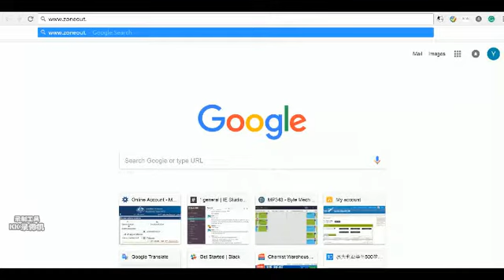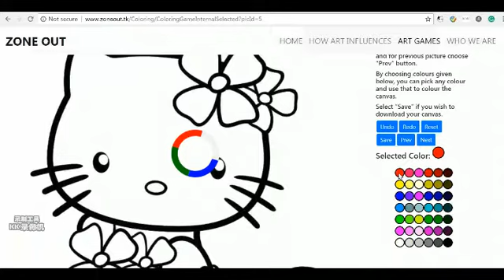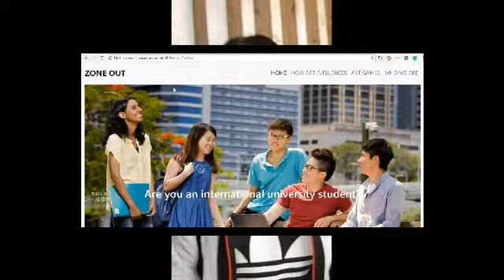Zone Out UX testing-1